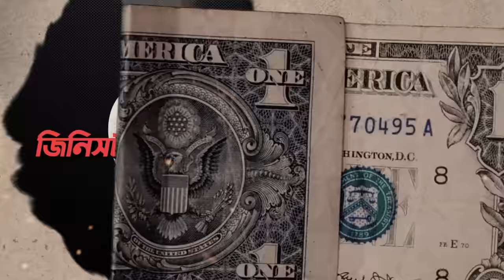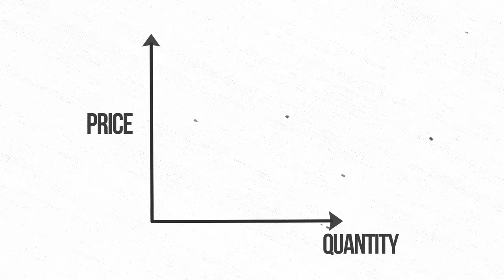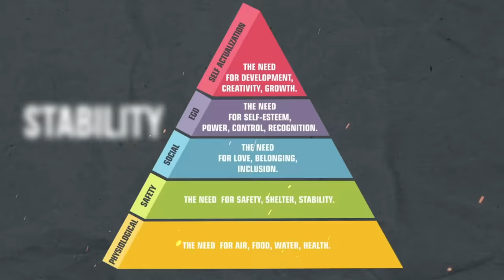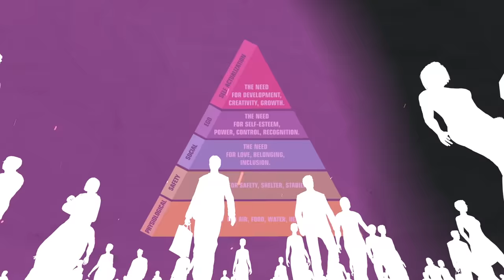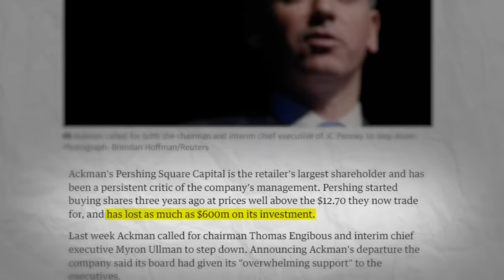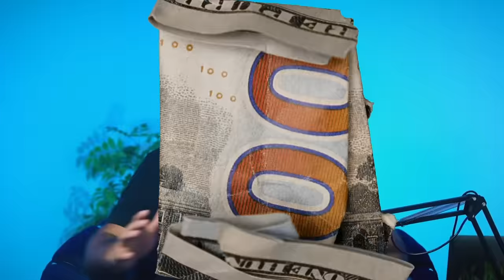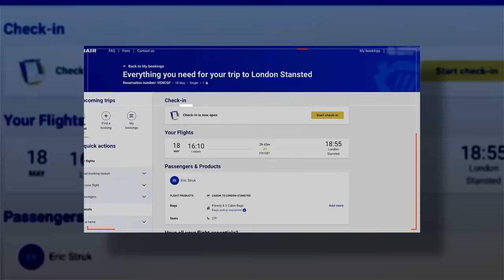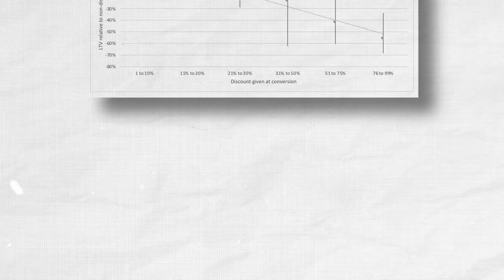ডিসকাউন্ট দিলে আসলেই কি বিক্রি বাড়ে?